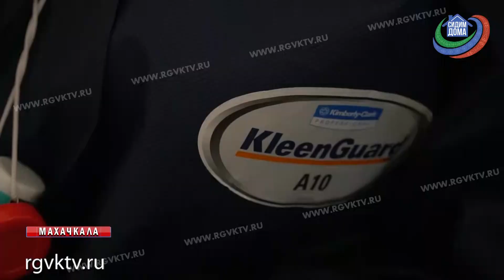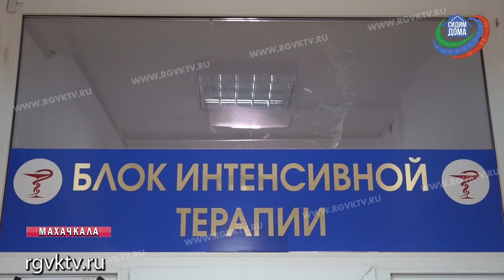В Дагестане впервые на Северном Кавказе установили кардиостимулятор пациенту с коронавирусом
Дагестанские врачи впервые на Северном Кавказе установили кардиостимулятор пациенту с коронавирусом. Это совместная успешная работа специалистов больницы скорой помощи и кардиоцентра Махачкалы. Прибор 84-летнему пациенту установили под кожу в подключичной области грудной стенки. При этом в открытой операции не было необходимости. Сейчас пациент чувствует себя хорошо, и даже сам рассказывает о своем состоянии.